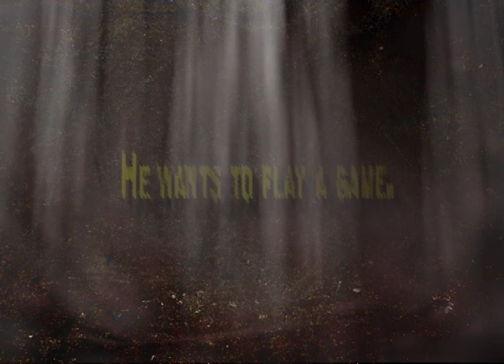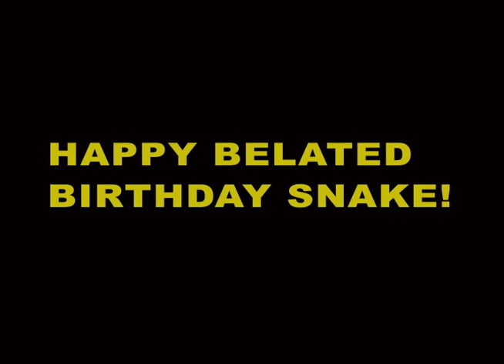Wanna play a game?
This is the video that I have been working on for PsychadelicSnake for his birthday. I'm sorry it was so late, Snake. T_T I just hope that you like it.

Anyways, I used numerous videos in here, so let's play a game, shall we? Guess what the videos are and where they are from. No cheating and the only hint you will get from me is "Horror". Other than that, have fun guessing.

The music is E.S. Posthumus "Unstoppable."

This took me a LONG time to make and it began to fight me all through it being made, but I managed to kick its ass! I hope Youtube will let me upload it. So enjoy!

The programs I used were Adobe After Effects and Final Cut Pro. I used Final Cut Pro for the video section and I used After Effects for the words.

If you are interested in learning how to make the wording section in this video, send me a message and I'll give you the website where I learned how to do it.

Oh, by the way, the noises that I used during :54 and :57 were the velociraptor noises from Jurassic Park. I just sped the noise up by 200 for :57 to make it sound like that.